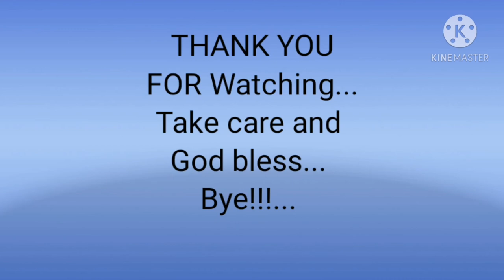PANU GUMAWA NG TERNO PAJAMA FOR ADULTS?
Sa video n to ipapakita kung panu gumawa ng terno pajama.. At kung panu tabasin..